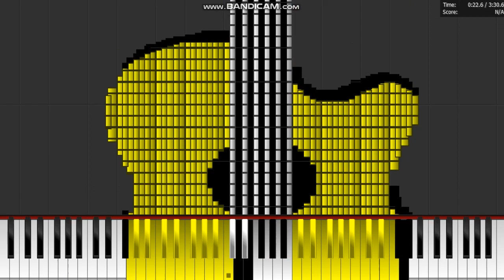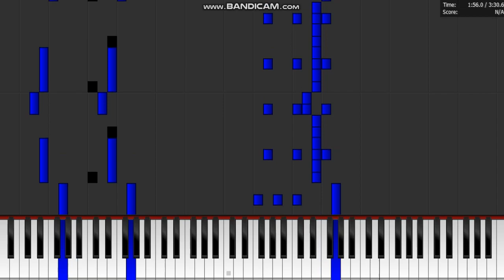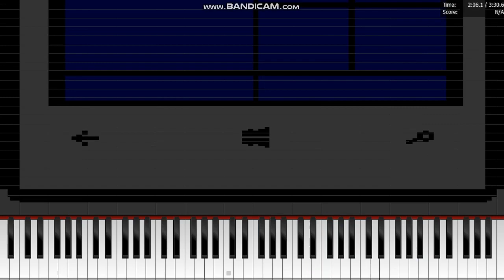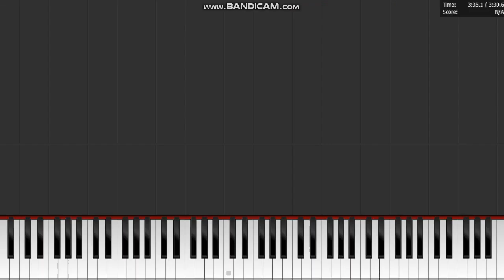Dark MIDI - POU CLIFF JUMP [Requested by @seabrookfamily7488]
MIDI Arts Used:
Acoustic Guitar
AT&T
Joystick

Note Count:
656,112